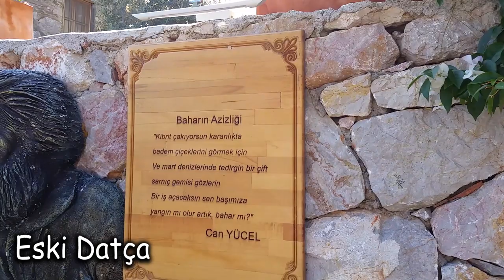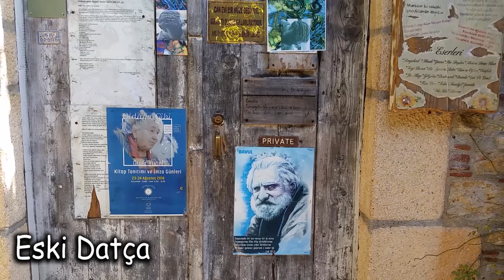Datça Marmaris Vlog | Bahar Özkoç Hayat Gezersen Güzel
Datça Vlog | Bahar Özkoç Hayat Gezersen Güzel

Eylül ortası Bozburun Datça arası mavi yolculuk yaparken yarım gün Datça'da mola verdik. Hemen taksiye atlayıp Eski Datça'ya gittik. Doğal olarak tadı damağımızda kaldı. İşte kamerama takılanlar.
İyi Seyirler